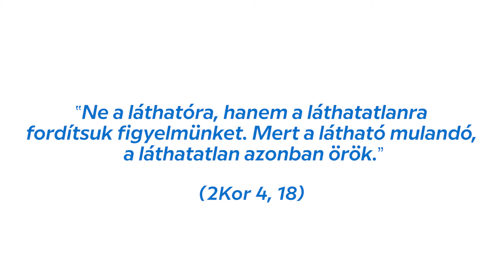Rapid Randi a Jóistennel x Csöbör Tomi | Ellenszenvből barátság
"Ne a láthatóra, hanem a láthatatlanra fordítsuk figyelmünket. Mert a látható mulandó, a láthatatlan azonban örök." - (2kor 4,18)

A "Rapid Randi a Jóistennel" egy egyházakhoz nem kapcsolódó civil kezdeményezés, amelynek egyetlen célja, hogy felhívja a figyelmet a Biblia örökérvényű gondolatainak erejére és - ha csak pillanatokra is - a sokak által keresett spiritualitást a hétköznapokba belecsempéssze.

🍿 Találkozzunk egy közös spirituális élményre! -
▶ Hangolódjunk rá az életre
▶ Megbocsátás (ha úgy érzed van kinek)
▶ Emlékezés (Ha úgy érzed van kire)
▶ 15 perc "tökéletes pillanat" (Mécses gyújtás garantált hóesésben)

Helyszín: Csendes lépcső / Lánchíd utca 23. (a várkert bazárnál)
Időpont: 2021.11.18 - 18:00